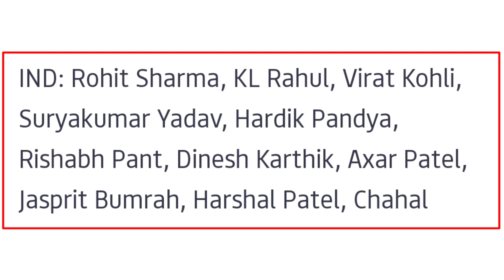India Vs Australia 3rd T20 Playing 11 Date, Timings & Venue || IND vs AUS 3rd T20 Live Match Today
India vs Australia 3rd T20 New Playing 11
India vs Australia 3rd T20 Match timing
India vs Australia 3rd T20 Venue
IND vs AUS 3rd T20 Today Match Timing
India vs Australia 2022 Both Teams Playing 11
IND vs AUS 3rd T20 Playing 11
IND vs AUS 3rd T20 kab khela jaayega
India vs Australia 3rs T20 Match kitne Tareekh ko hai
India vs Australia 3rd dono Teemon ka playing 11
India vs Australia 3rd T20 Kaun jeetega
IND vs AUS match Date & Timings 3rd T20